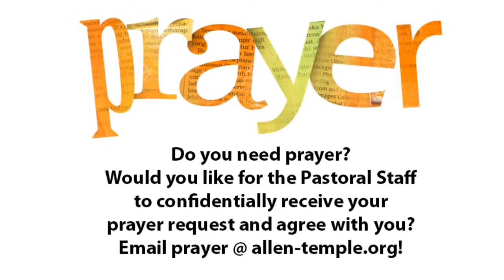Theological Thursday with Pastor Jacqueline Thompson – Reimagining Social Justice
Pastor Jacqueline Thompson in Theological Thursday conversation and study with Reimagining Social Justice featuring Dr. Frederick Haynes, Dr. Jamal Bryant, Dr. Iva Carruthers, Dr. Willie Francois and Dr. Otis Moss, Jr from the 59th Annual Session of the Progressive National Baptist Convention

Allen Temple is honored and blessed to be pastored by our Senior Pastor Dr. Jacqueline A. Thompson. Our Pastor Emeritus is Dr. J. Alfred Smith, Sr. To learn more about Allen Temple, visit us at allen-temple.org

If you’re a first-time visitor, please complete our guest card - we’d love to send you a note of thanks and keep in touch!

We invite you to join us in worshipping our Lord through giving or via text at (text the amount)